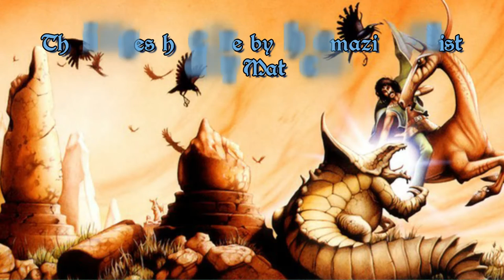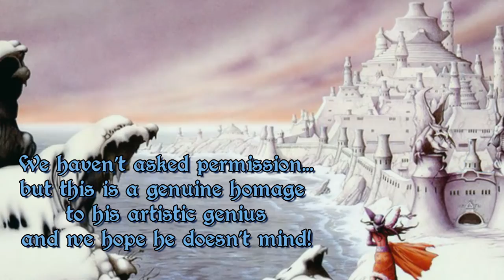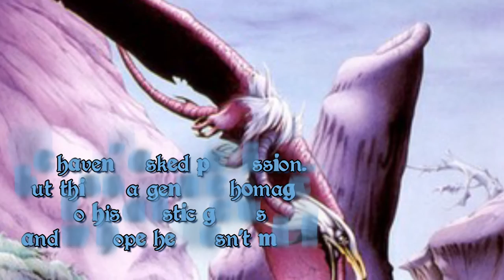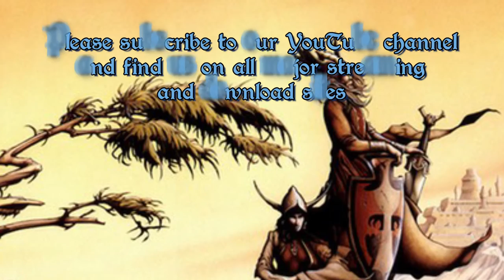Lady of Green Silences by Thousand Yard Prayer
This tune uses medieval and middle eastern instruments with a subtle hint of bass electronica. Unusually for us, there is no drum kit - it's all frame drums and there is no bassline as such. The rhythm is Arabian, called Wahida, and the maqam (musical scale) used is also Arabian and is called Maqam Shehnaz. We break all rules of how one is supposed to use these things, however.

The title is from a character in Andre Norton's Witch World series of fantasy books, which we love. The images in the video (except for the cover art) are by fantasy art legend Rodney Matthews. That's what it is!